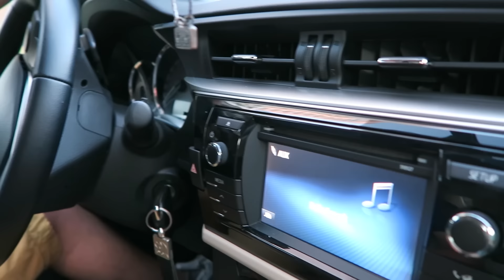10 dakikada | Toyota Corolla 2015 1.4 d4D MMT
Bu bölümümüzde Yiğit'in sahip olduğu 2015 model 1.4 l dizel otomatik Toyota Corolla'yı 10 dakikada inceledik.